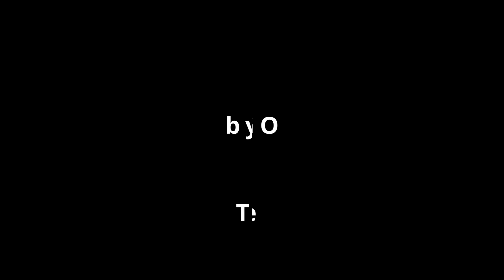VIPER - Theatre of Fate (Guitar Cover BOGO)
Recorded in Reaper, w/ plugin Archetype Plini Neural DSP